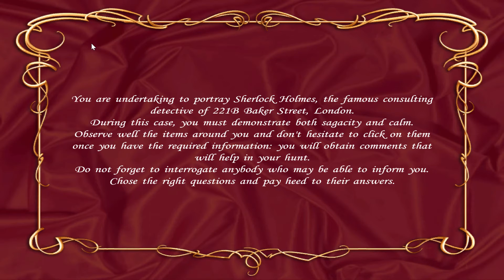game play sherlock Holmes part 3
we get to read about what is going on.